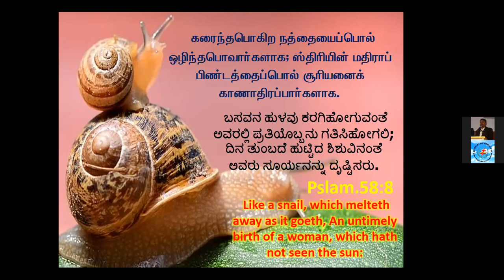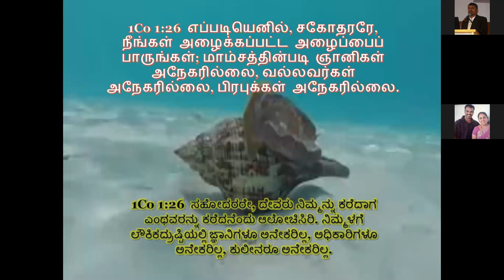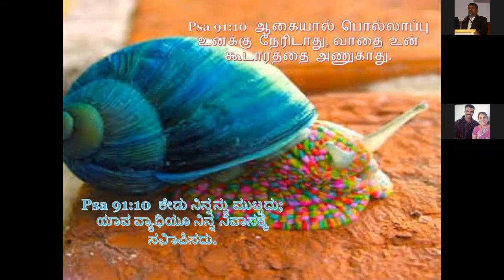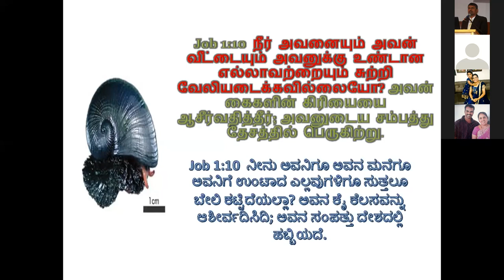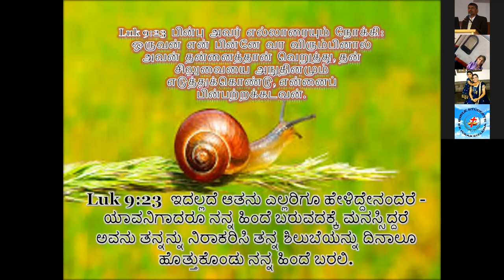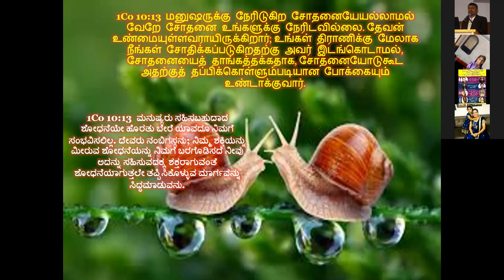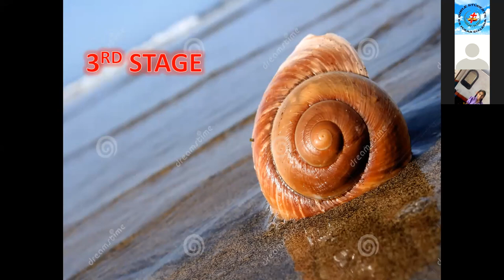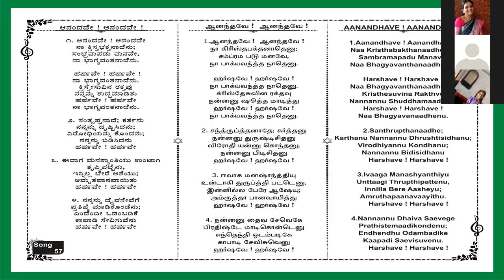Snail - Free Kannada Bible Study